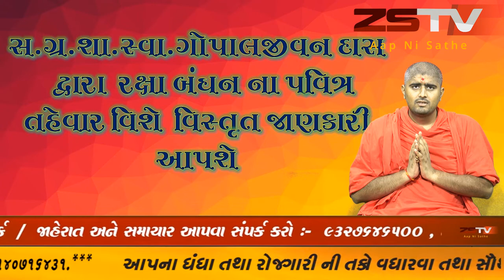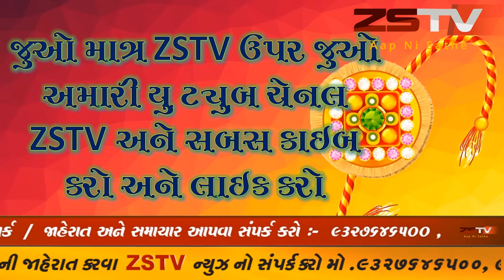રક્ષાબંધન ના પવિત્ર તહેવાર ના મહત્વ વિશે જાણો ZSTV સ્પેશ્યલ પ્રોગ્રામ માં ||ZSTV NEWS